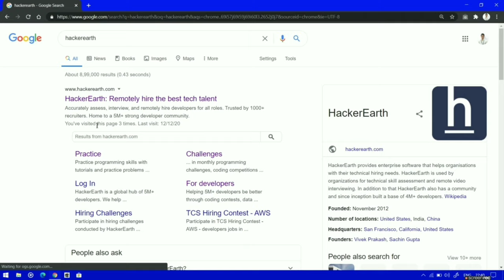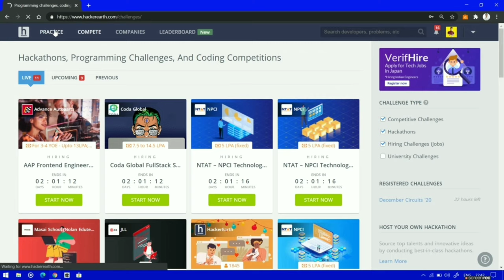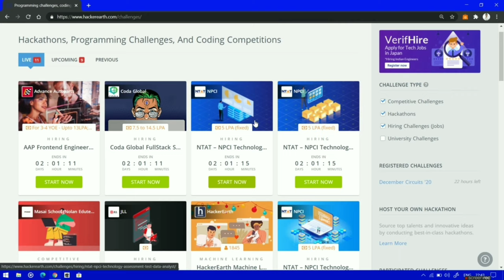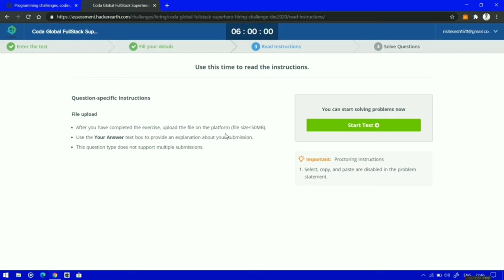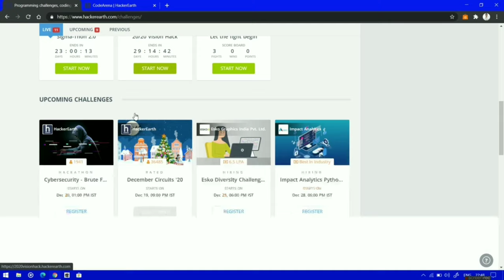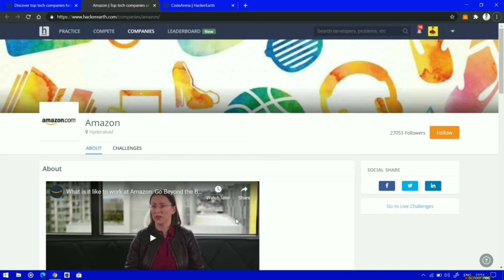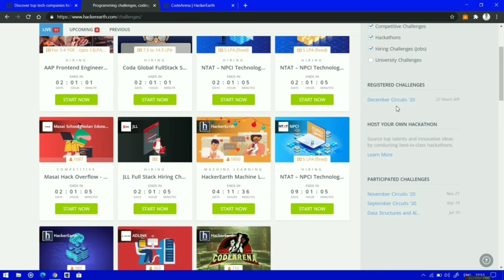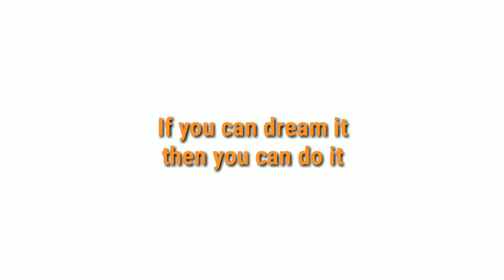HackerEarth Tutorial All about HackerEarth | How to use HackerEarth | coding placement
Hii friends,
If you're Computer science student or looking for coding practice platform then this video is for you. In this video I'm trying to explain 👇

07:29 - Which is best?(HackerEarth vs HackerRank)

👉How to use Hackerearth.
👉How to get job via Hackerearth.
👉Effective use of Hackerearth.

💥My devices -
📱 My phone
💻 My laptop
• Phone stand
• Wireless mic
• Smart Board panel
• Home washing machine
• Home fridge
• Havells Water purifier